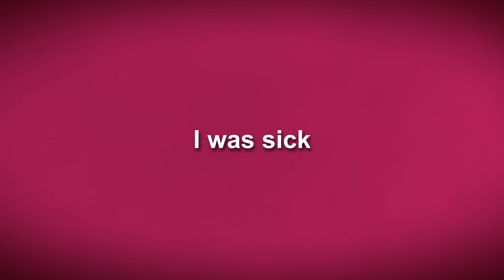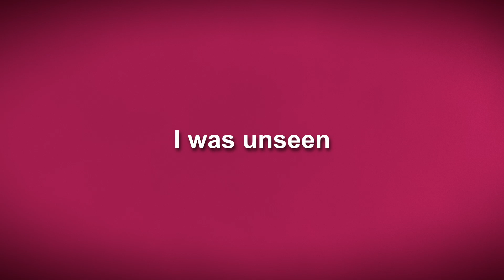IOCC Faith In Action